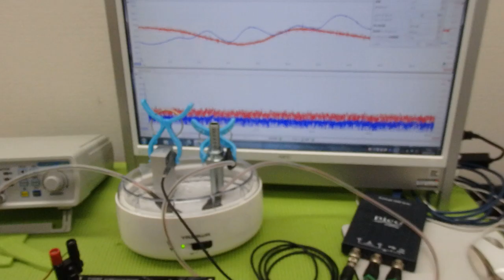超音波出力の最適化技術 ultrasonic-labo